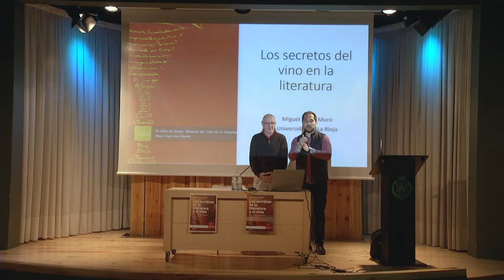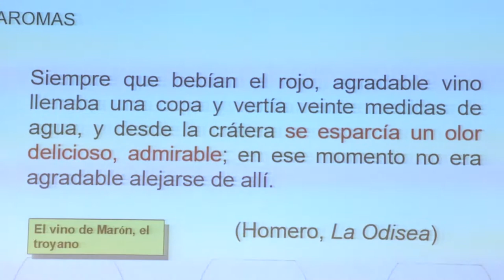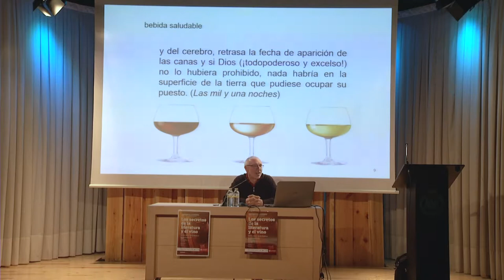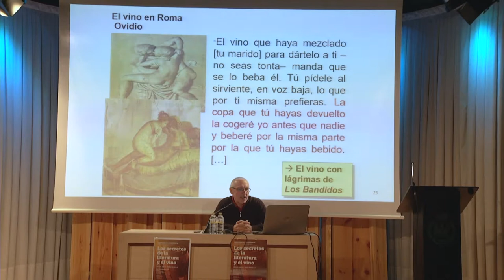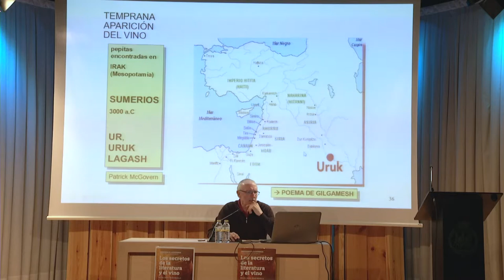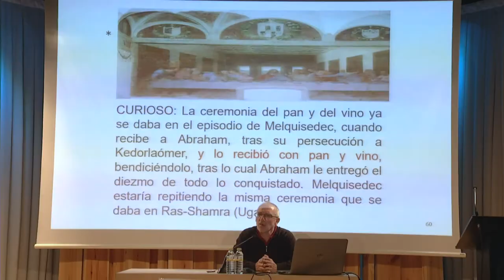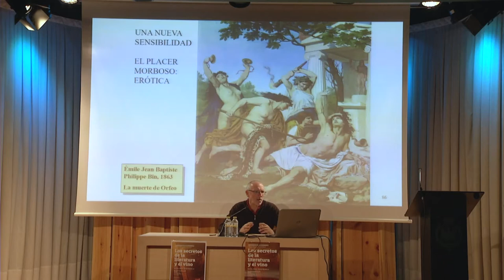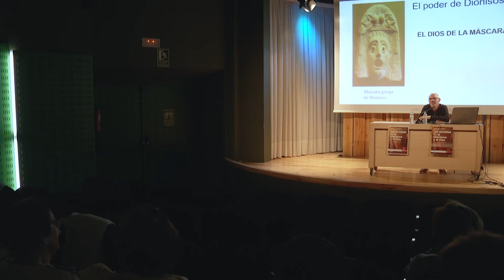Los secretos de la literatura y el vino', Miguel Ángel Muro. Universidad de La Rioja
Conferencia 'Los secretos de la literatura y el vino', de Miguel Ángel Muro, catedrático de Teoría de la Literatura, en Arnedo dentro ciclo de divulgación 'Los secretos de la Ciencia' de la Universidad de la Experiencia y en colaboración con el Aula Pedro Vivanco Cultura del Vino de la Universidad de La Rioja.